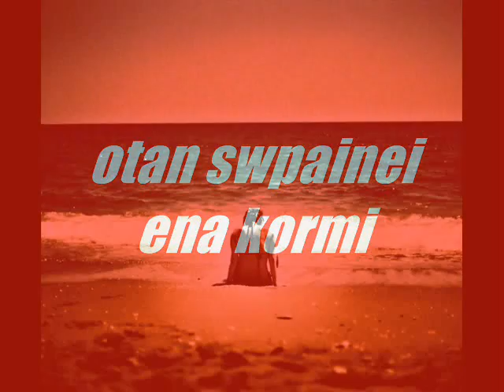Πέγκυ Ζήνα-Οταν σωπαίνει ενα κορμί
Πέγκυ Ζήνα-Οταν σωπαίνει ενα κορμί!!!Οτι κι' άν σημαίνει και το κορμί σωπαίνει Το πάθος είναι αφορμή που δε σβήνει δεν έχει την ευθήνη σε οτι συμβεί.